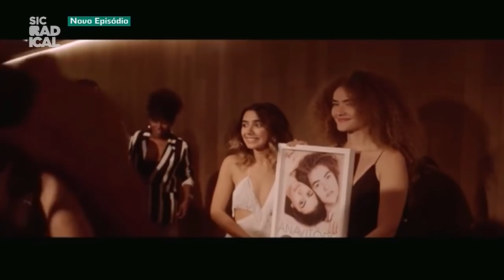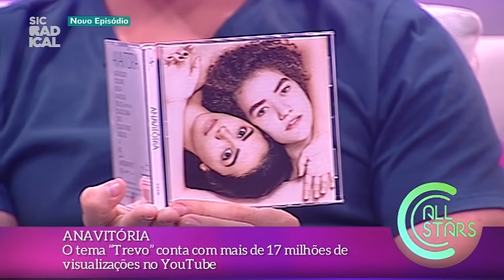18 07 24 Anavitória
- Dupla Anavitória protagonizam filme que estreou dia 20 na Mostra de Cinema Brasileiro
- A comédia romântica “Ana e Vitória” conta com músicas inéditas da dupla
- O filme foi exibido em primeira mão, na 1.ª Mostra de Cinema Brasileiro, no Cinema São Jorge, em Lisboa
- O filme é protagonizada por Ana Caetano e Vitória Falcão, a dupla brasileira de cantoras que formam as Anavitória
- Esta comédia romântica é inspirada em factos reais, acompanhando dois anos na história de Ana e Vitória
- Recentemente, as Anavitória subiram ao palco do Rock in Rio-Lisboa convidadas por Diogo Piçarra
- O tema “Trevo” conta com mais de 17 milhões de visualizações no YouTube